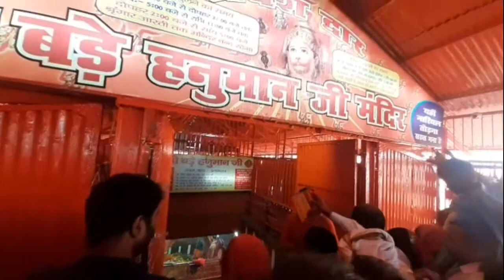Prayagraj Sangam ll Triveni Sangam ll Travel With Deelip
Hi

I am Deelip Kumar . Welcome to our YouTube cannel Travel with Deelip.

1.Prayagraj Sangam
2.Prayagraj Sangam Ghat
3.Prayagraj Sangam Railway station
4.Prayagraj Sangam video
5.Prayagraj Sangam station
6.Prayagraj junction
7.Triveni Sangam
8.Travel With Deelip